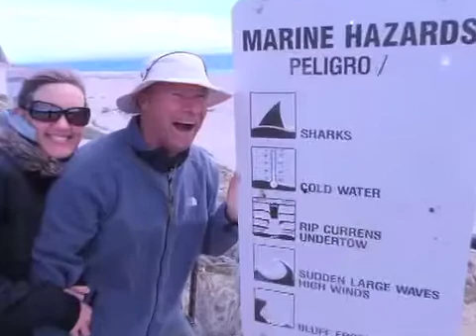Blue Water Blue Notes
Getting some fun surf and scenery from the cold blue northern waters of Cali's Central Coast around Carmel and Santa Cruz, while jamming some blues music to go along with it.